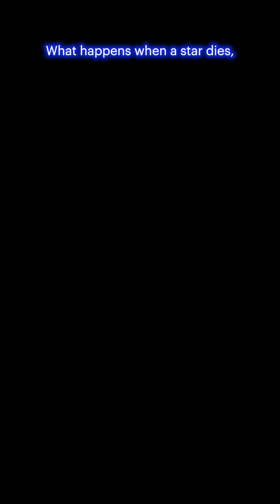NASA’s Chandra Spots a Galactic Bone… Broken by a Neutron Star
A massive structure near the center of our galaxy—nicknamed The Snake—just revealed a stunning cosmic mystery. Stretching over 230 light-years long, this giant filament was found fractured… and now, thanks to NASA’s Chandra X-ray Observatory and South Africa’s MeerKAT radio telescope, we know why.

In this video, @BeyondEarthBuckleUp  explore how a neutron star, born from a long-ago supernova, became a galactic projectile traveling over 2 million miles per hour. As it tore through the magnetic backbone of the Milky Way, it left behind not only a visible disruption but vital clues into the forces shaping the galactic core.

Discover how this wild encounter is helping astronomers decode the tangled magnetic fields at the heart of our galaxy—and what it could mean for understanding cosmic evolution.

Image Credit:
NASA/CXC/Northwestern Univ./F. Yusef-Zadeh et al; Radio: NRF/SARAO/MeerKat; Image Processing: NASA/CXC/SAO/N. Wolk

1984 was a defining year in NASA’s Space Shuttle era — a time of daring leaps, spectacular recoveries, and firsts that pushed human spaceflight into new territory. In this episode of A NASA Narrative from     @BeyondEarthBuckleUp , witness the first-ever untethered spacewalk by Bruce McCandless, the nail-biting capture and repair of the Solar Max satellite, and the historic debut of Space Shuttle Discovery. Watch as astronauts face helmet malfunctions in the void, wrangle rogue satellites spinning through space, and land back on Florida soil for the very first time.

Where Are We Now? Can You Guess This City from Space?
🌏 A city built between two seas.
🌋 A landscape shaped by dozens of ancient volcanoes.
🛰️ Captured from space, this urban marvel holds the secrets of fire, water, and time — but can you figure out where we are?

🚀 NASA Timeline: 1982–1983 –  🕹️ A narrated space history. From Proving Flights to Pioneering Firsts. Step back into a defining moment of NASA’s history with  @BeyondEarthBuckleUp   — where the Space Shuttle moved from promise to performance, and new generations of astronauts broke barriers in orbit.

🛰️ Think you can solve this orbital riddle? Where Are We Now?
You're looking down on one of Earth's most mysterious and extreme places. A land of jagged snow-capped peaks, swirling desert winds, and long-forgotten trade routes. But here’s the twist — we’re not telling you where this is… yet.

Before the Shuttle soared, NASA had to survive. 🕹️ A narrated space history. Welcome to one of the most pivotal and overlooked chapters in NASA's history—1980 to 1981—a time of risk, innovation, and silent determination. This fast-paced, cinematic narrative dives into the stories behind the headlines: the last-minute tile crises, budget battles in Washington, secret military ambitions, Earth-shaking scientific missions, and the glorious first launch of Space Shuttle Columbia.

🕹️ A narrated space history, told with cinematic style and emotional clarity. The years 1985 and 1986 were some of NASA’s most defining—marked by unprecedented discoveries and unforgettable tragedy.
In this deeply researched, emotionally driven narrative, we explore the dual storylines of NASA’s triumphs in deep space and the heart-wrenching loss of the Space Shuttle Challenger.

1978 and 1979 marked a pivotal shift for NASA—from the Moon-landing glory days to an era defined by scientific exploration, interplanetary missions, and engineering ambition. Join us @BeyondEarthBuckleUp with this documentary-style deep dive, we revisit the untold stories behind NASA's bold ventures during these transformative years.